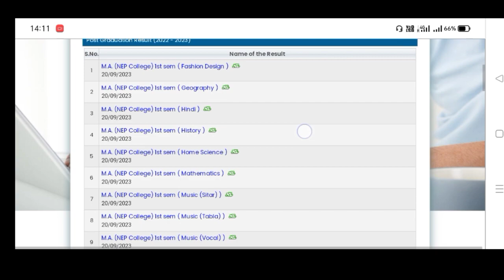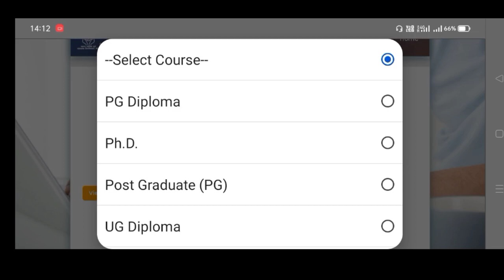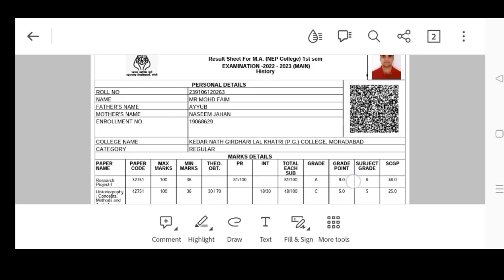M.A 1st Sem Result kaise dekhe 2023 | MA ka result kaise dekhe 2023 | Mjpru ma 1st sem result 2023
B.A ka result kaise dekhe 2023 | BA ka result kaise check kare 2023 | Ba 2nd year result 2023 mjpru

BA First year result kaise dekhe 2023 | BA ka result kaise dekhe 2023 |Mjpru BA 1st year result 2023

BA ka Result kaise Dekhe 2023 | BA 1st Year Result 2023 kaise dekhe| 2nd year| BA 3rd Year Result